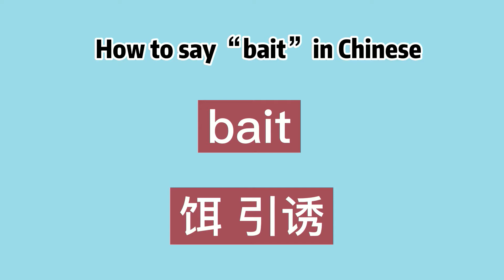How to say “bait” in Chinese